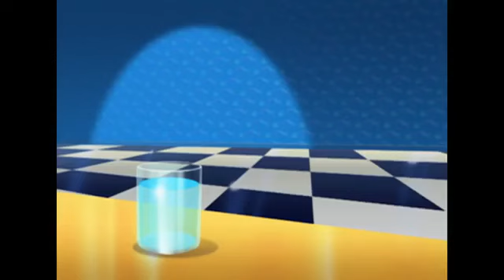Oggy and Jack